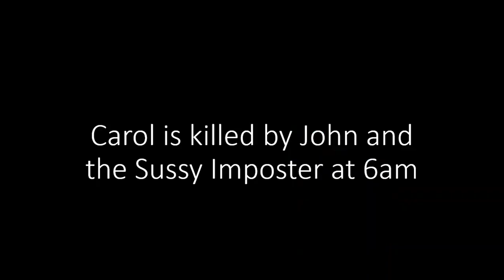The tale of John, Carol and the Sussy imposter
This is not funny.